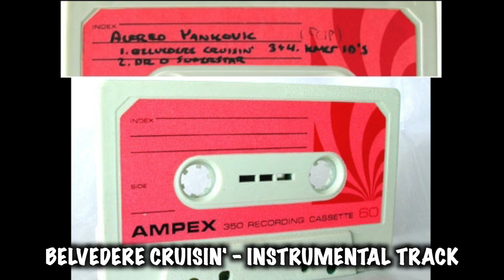Weird Al - Belvedere Cruisin' (Karaoke/Instrumental)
Karaoke/Instrumental track, featuring backing vocals, for "Weird Al" Yankovic's original song "Belvedere Cruisin'" (the first song Al recorded that received airplay on The Dr. Demento Show, recorded and broadcast in 1976).

I don't know how I did this, but yes this is genuinely the accordion playing from the original 1976 version of the song recorded in Al's bedroom. I don't know if there was a raging demand for a karaoke version of this song haha...but here it is regardless. Either way its an amazing listen. Enjoy!